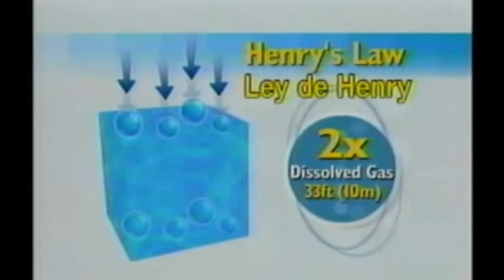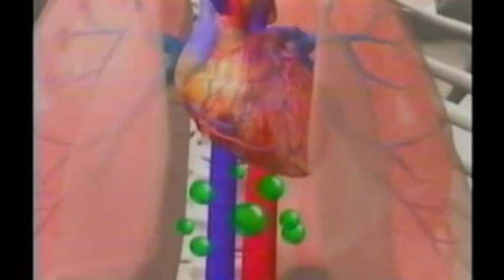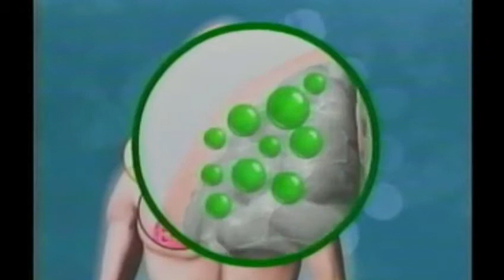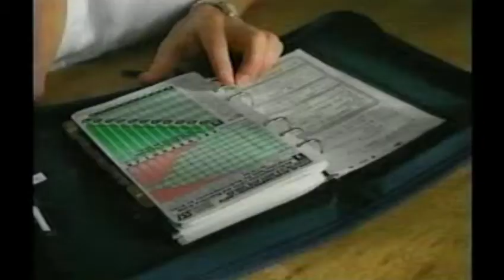VIDEO - Accidente Descompresión (Club BIODIVERSIDAD)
Video Accidente Descompresión, curso OWD